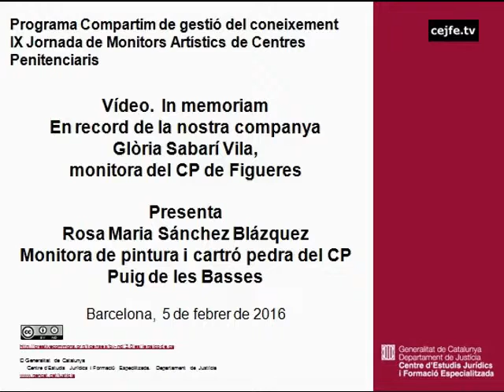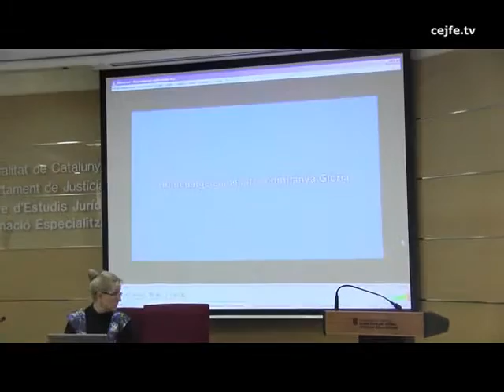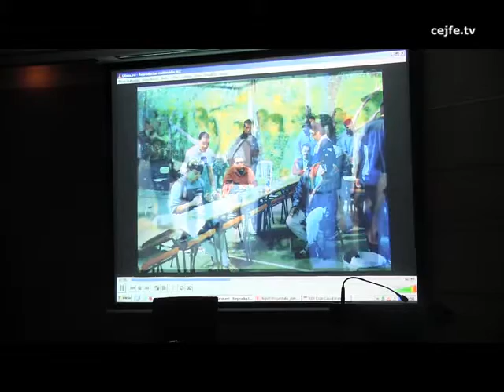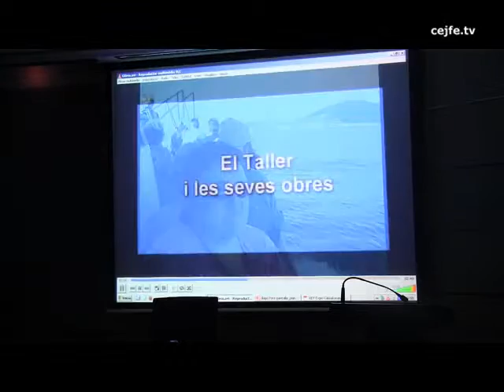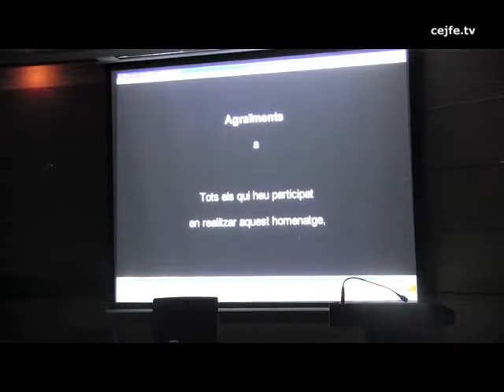Vídeo In memoriam. En record de la nostra companya Glòria Sabarí Vila, monitora del CP Figueres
IX Jornada Monitors Artístics de Centres Penitenciaris. Programa Compartim de gestió del coneixement